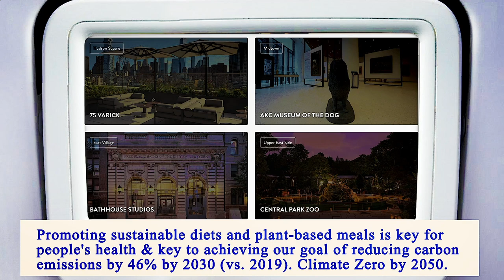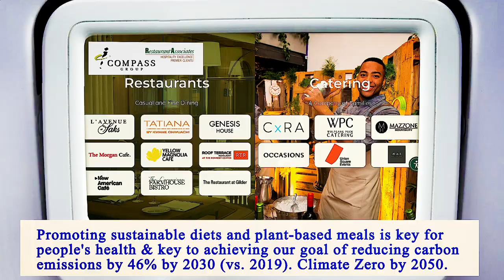Nearest Restaurants From Me Manhattan 10024 NY, New York County, New York, United States